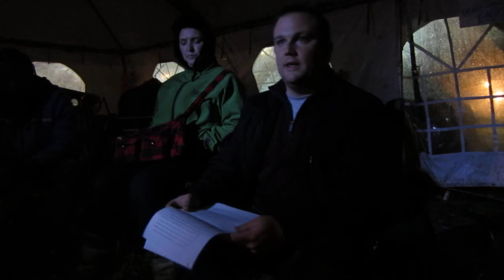Prof. Sean Donaghue-Johnston - Justice Dialogue Teach-In @ Occupy Buffalo (2011-12-21): Part 1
Sean Donaghue-Johnston, philosophy professor at Canisius College in Buffalo, NY, leads a teach-in/discussion at Occupy Buffalo, as part of their December 2011 Justice Dialogue Series, entitled "On Libertarianism: Does Smaller Government Equal Greater Liberty?"

Special Thanks to Brian Pickard for helping with the filming and the all-important light source!

For more information about Occupy Buffalo and the Justice Dialogue series' upcoming schedule, please

All talks are held at Occupy Buffalo in Niagara Square, either outdoors, or in the Main Meeting Geodesic Dome.  All are welcome!

December 2011 Statement for the Justice Dialogue Teach-In Series:

"We, the Occupy Buffalo Movement, have come together to resist the injustice of the corporate domination of our political institutions.  Toward the end of changing these institutions so they are more responsive to our needs, we invite citizens of various levels of education (from eminent professors to earnest students) to contribute to and benefit from an on-going public discourse on the broad subject of JUSTICE.   We believe that the democratic process that the Occupy Movement has adopted carries great moral authority in its openness to all voices, its orientation towards peaceful relations, and its commitment to a pragmatic consensus.  However, our democratic process stands in need of knowledge and a vision of our common well-being.  This justice dialogue is dedicated to sharing our collective knowledge and developing a shared vision of a better future for all of us."